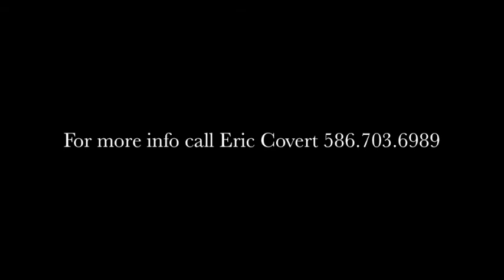FOR SALE 6600 GLENBROOKE DR. SHELBY TWP, MI 48316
Gorgeously finished and barely lived in. Tons of builder upgrades in this beautiful split with full walkout basement. Large first floor master bedroom features double tray ceiling, his/hers closets and full attached bath with upgraded title, granite and vanities. Two story Great Room lets in plenty of light while offering nice views of the commons area behind. The kitchen features mahogany cabinets, granite and stainless steel appliances. Free 1 year home warranty included! Must see to appreciate!